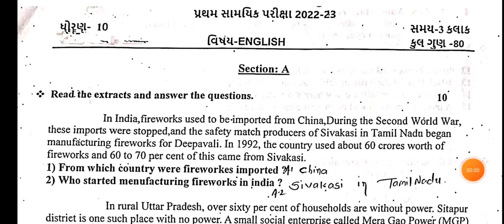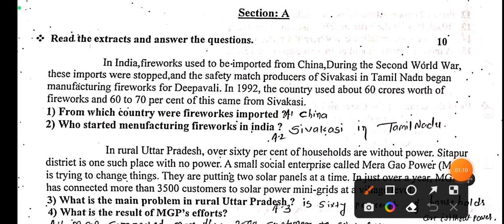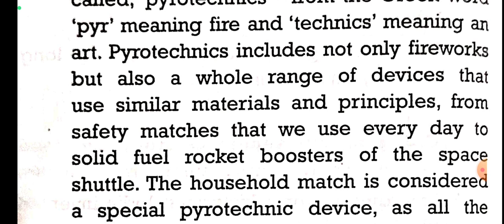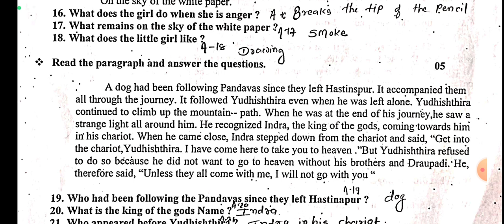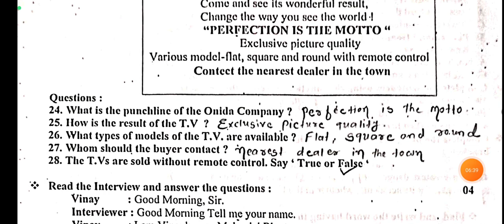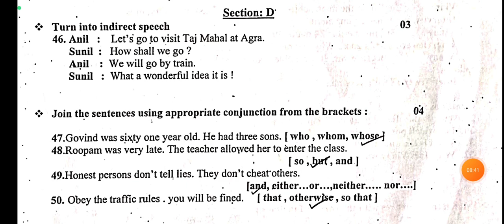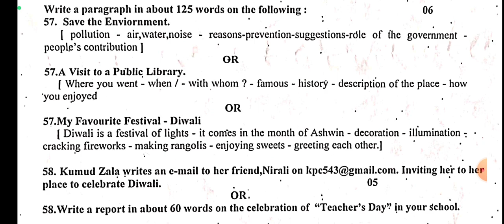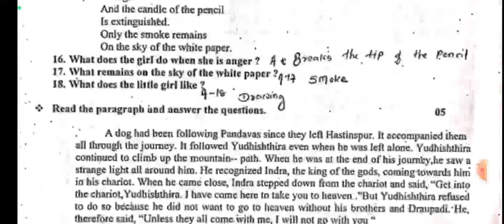pratham samayik pariksha std 10th english paper solution 2023|pratham nidan kasoti std 10 english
mathsgalaassignmentsolution 2022,

newgalaassignment2022std10sciencepaper1 solution

newgalaassignment2022std10socialsciencepaper1 soluti on

newgalaassignment2022std10socialsciencepaper2soluti on

on

3